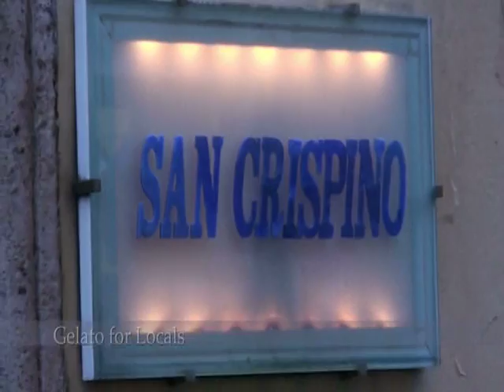Kimball Rome Tour, March 2009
Quick culinary tour of Rome from Christopher Kimball, March 2009